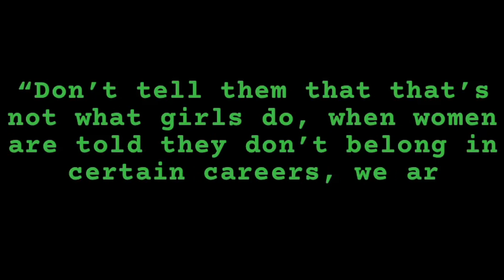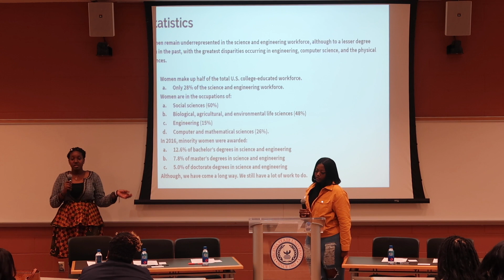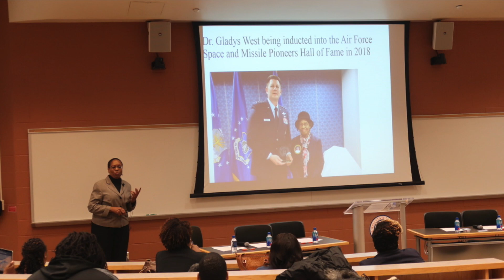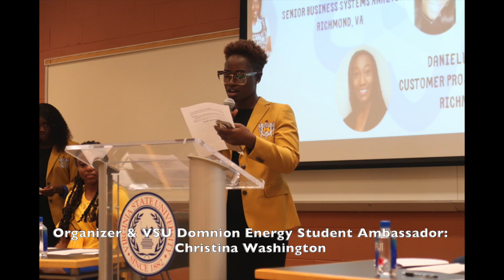Women In STEM: Presentation and Panel Vlog (Virginia State University)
Hey you guys! As an ambassador, one of our tasks is to put on an event at our school to promote Dominion Energy. Well, this is the event I came up with. I wanted to raise awareness about the need for women in Science, Technology, Engineering, and Math (STEM). I am a senior Manufacturing Engineering major at Virginia State University and there are only 2 of us in our class. This made me want to do something about it. I am so thankful for Dominion Energy giving me a platform to be able to speak and do something in a positive way.

This event included a presentation from the Head of the Department of Computer Science and Engineering, Dr. Pamela Leigh-Mack & a joint presentation from VSU NSBE & VSU SWE about the need of women in STEM. Next, the panelists from Dominion Energy (Heather Allen, Joy Parker, Edwina Linares, and Angelita Gardner-Kittrell) discussed their education and career-related experiences as women. Lastly, the audience was able to meet and greet panelists, members of SWE, NSBE, AABE, and Sigma Gamma Rho Sorority Inc. We were able to give away Dominion Energy prizes and there was PIZZA at the end!

I am so pleased with the way the event turned out. All of the hard work and planning paid off. I hope this event was able to make an impact on our community in some way. Enjoy!